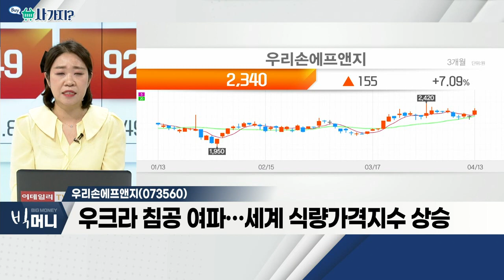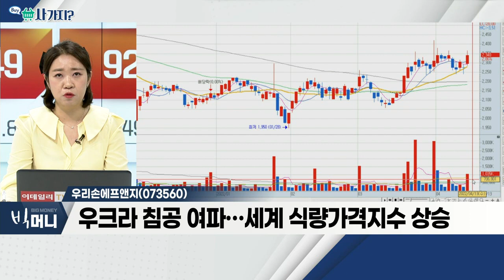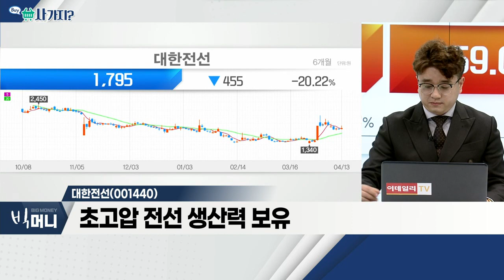우리손에프앤지(073560)·대한전선(001440)_사가지 (20220413)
우리손에프앤지(073560)
- 농축 산업ㆍ육류가공 유통 업체
- 수직 계열화 완료… 원가 효율성 측면 강점
- 우크라 침공 여파… 세계 식량가격지수 상승

- 전기동 가격 상승세 뚜렷
- 초고압 전선 생산력 보유
- 주가 반등 흐름 기대감